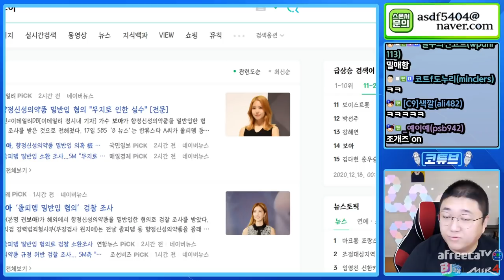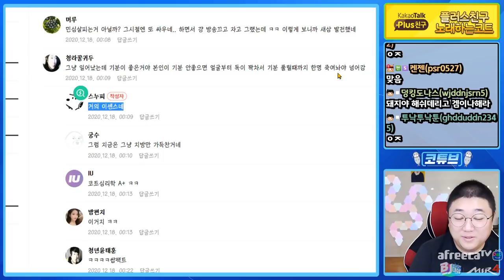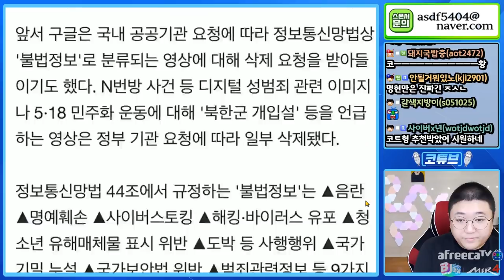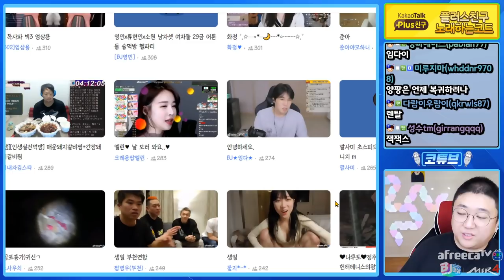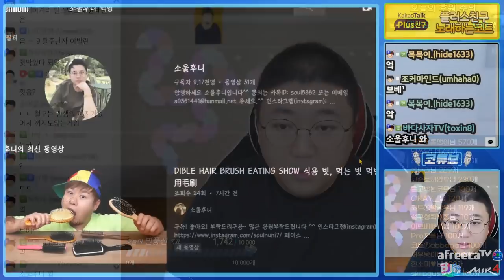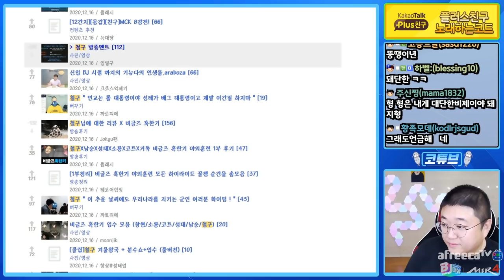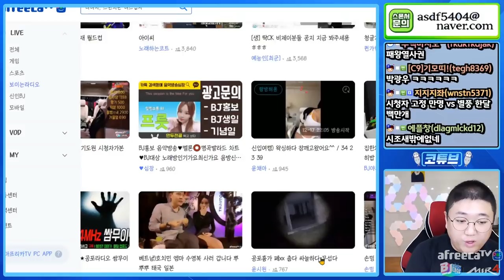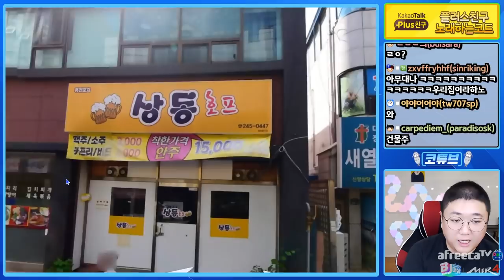과거 철없던시절.. 집에 불지른썰 (20.12.17-1)